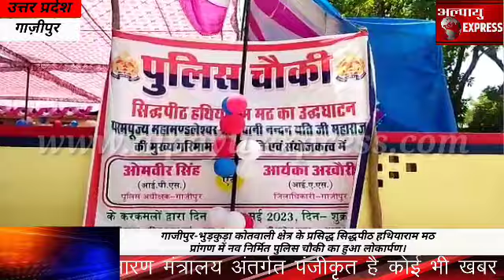गाजीपुर-भुड़कुड़ा कोतवाली क्षेत्र के प्रसिद्ध सिद्धपीठ हथियाराम मठ प्रांगण में नव निर्मित पुलिस चौकी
गाजीपुर-भुड़कुड़ा कोतवाली क्षेत्र के प्रसिद्ध सिद्धपीठ हथियाराम मठ प्रांगण में नव निर्मित पुलिस चौकी का हुआ लोकार्पण।